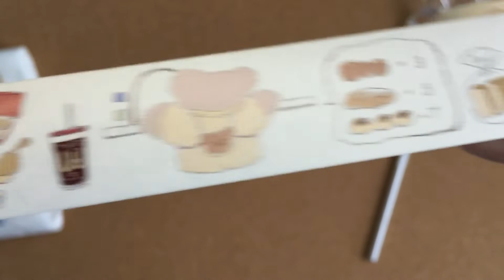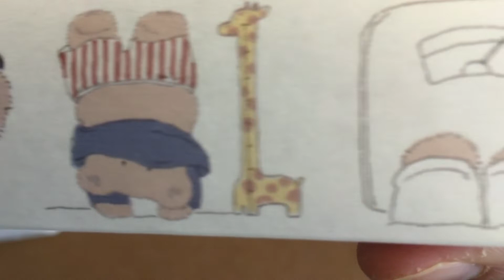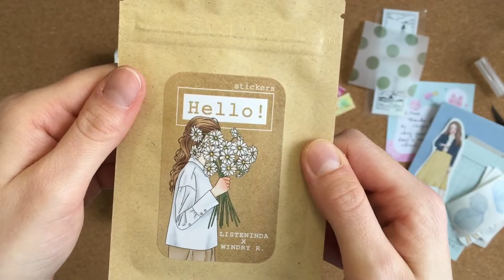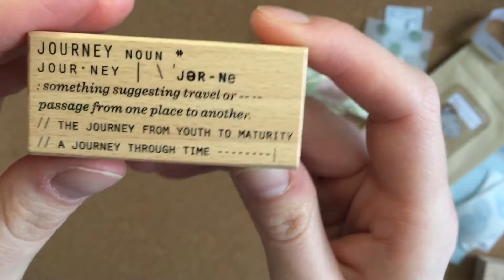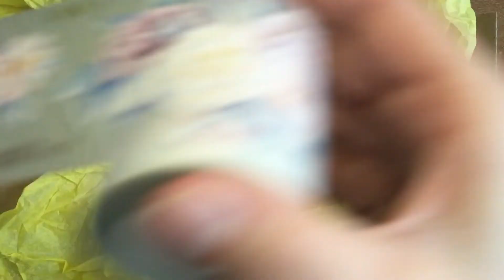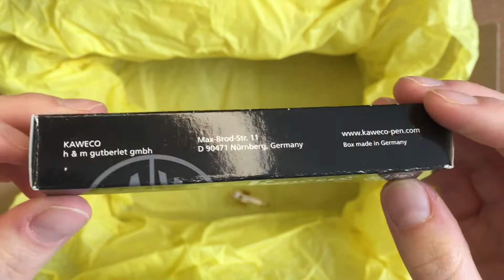Unboxing #1 | Haul | The Little Whimsy | My Indie & Co | planerbeere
Ein kleines Unboxing von meinen Bestellungen bei den Shops The Little Whimsy und My Indie & Co.

Alles was ihr im Video sehen könnt habe ich selbst gekauft oder von lieben Freunden geschenkt bekommen.